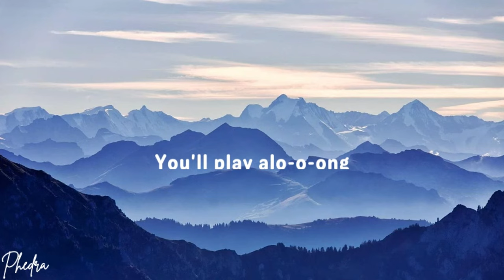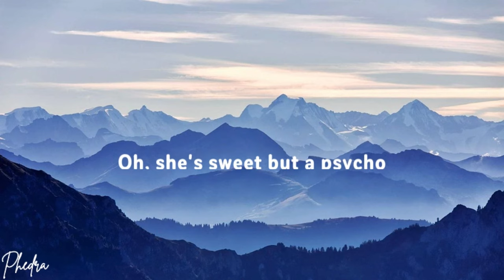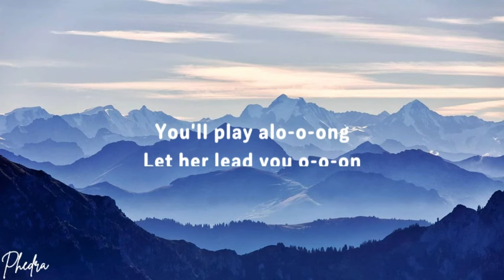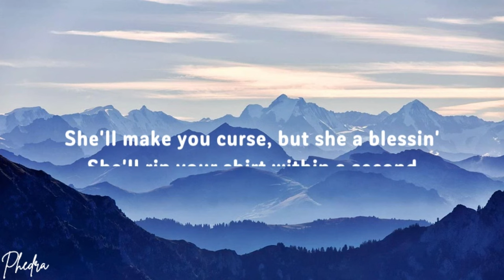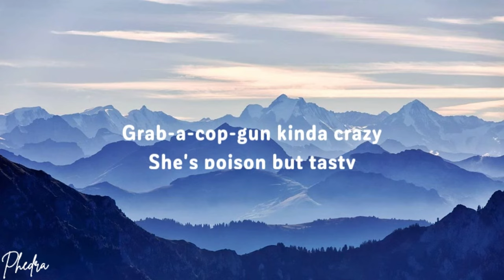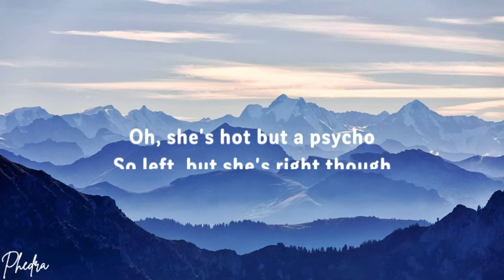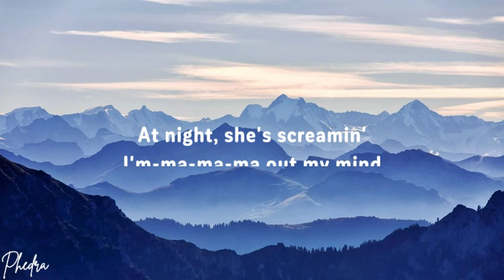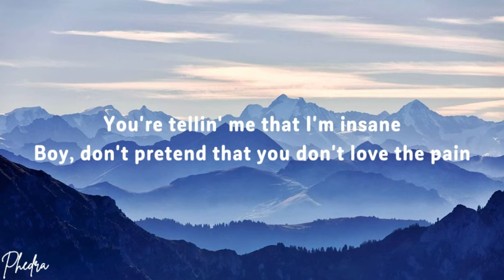[1 HOUR] Ava Max - Sweet but Psycho (Lyrics)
Lyrics:
[Intro]

[Verse 1]
You'll be comin' back, back for seconds

[Pre-Chorus]
No, no
You'll play alo-o-ong, let her lead you o-o-on
You'll be sayin', "No, no"
Then sayin', "Yes, yes, yes," 'cause she messin' with your head

[Pre-Chorus]
No, no
You'll be sayin', "No (No, no, no), no (No)"

[Chorus]
Oh, a little bit psycho